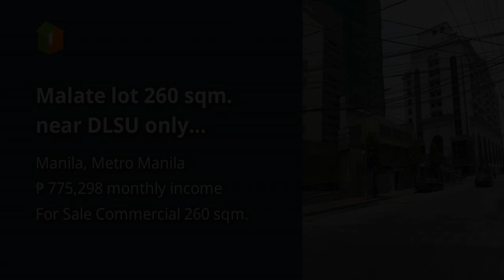Malate lot 260 sqm. near DLSU only P50,000,000